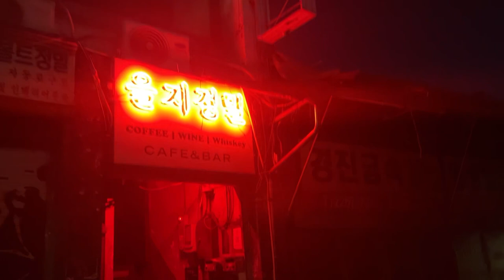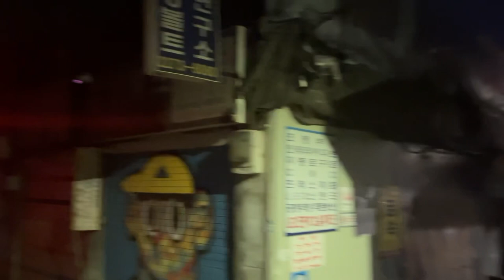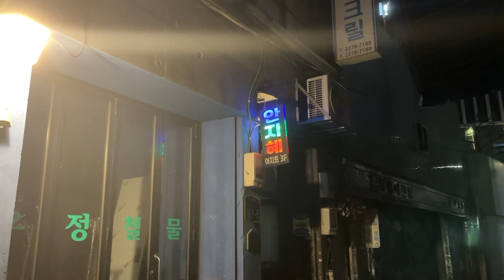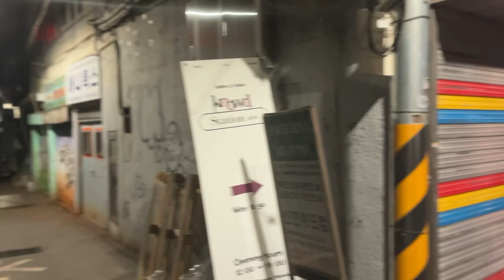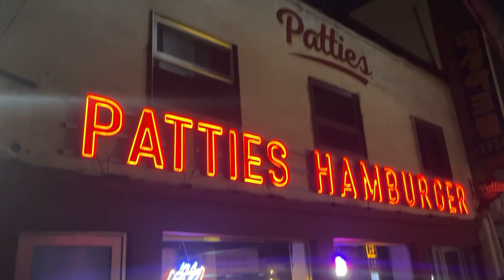【Royalty-free Stock Video】 Euljiro 을지로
SouthKorea Korea Seoul SeoulCity FreeVideos Royalty-freeStockVideo FreeStock Audionautix의 Touchpoint에는 크리에이티브 커먼즈 저작자 표시 4.0 라이선스가 적용됩니다.